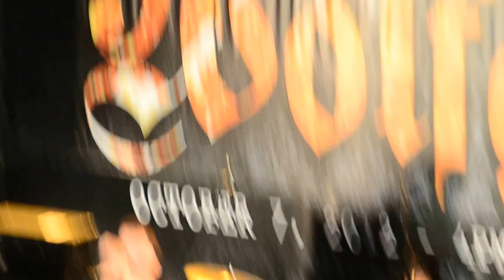Halik ni Hudas Wolfgang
Wolfgang Mall Tour
7 October 2012  2nd Level Carousel Court Festival Mall